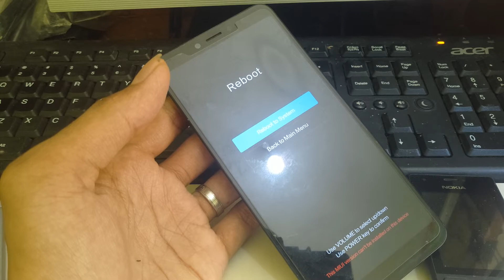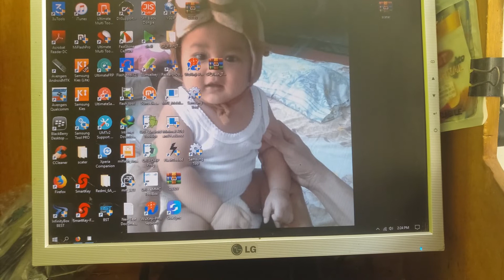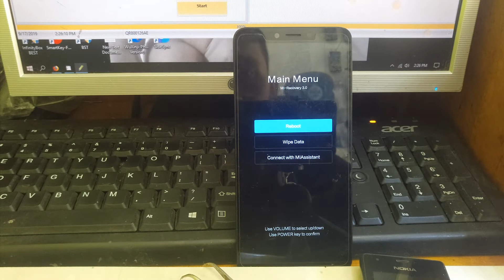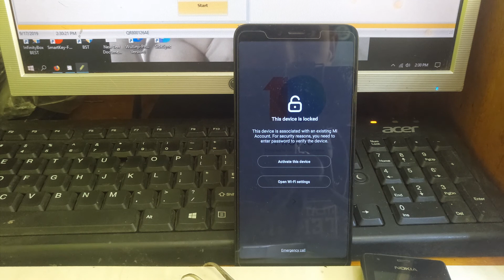cara mengatasi xiaomi s2 ysl stuck recovery